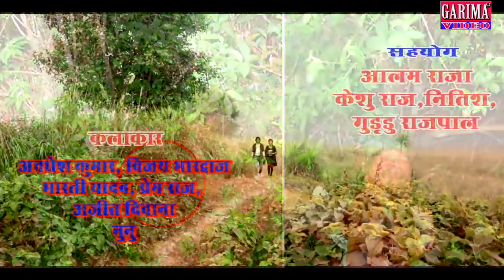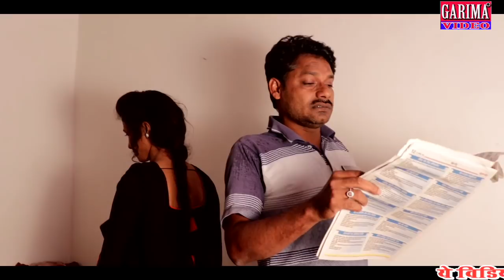love story ।। bhojpuri short movie ।। garima video official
Hi !
I am Anish Kumar

Is video me  aaj ke prawesh me ho rahe bhrun hatya love sex jaise jaghany apradh ko rokne hetu prayas kiya gaya h Dhanbad

vruHatya # pyaar me dhokha hi re maine pyaar me dhokha khaya

love story, hate love story hate story, new love story, bad love story, dhokha, pyaar me dhokha, premi ne kiya premika ki hatya, premika ne kiya khudkushi, pyaar me khudkushi, latest love updats, bhojpuri love life, gaw ka pyaar, kaise ladki ko diya dhoka, kyon hui ladki marne par majboor,

garima video

garimavideo

GarimaVideo

girma video
grima video

grimaVideo

गरिमा विडियो

Is chanel me hum tamam hasy comedy kalakaro ke dwara sakte hai. Bhojpuri Bhojpuri Bhasa ke purane Shabdon Ko bachane ka prayas karten hai. Sath hi Bhojpuri lok geet Ko bhi is chanel par jagah diya jata hai .